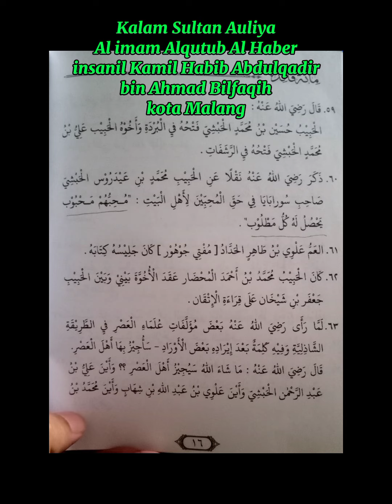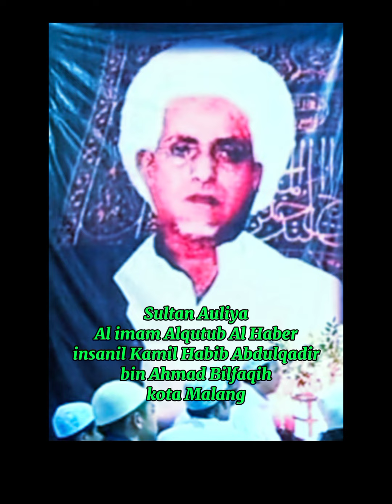Kemuliaan Pecinta Habib : (Habib Muhammad bin idrus AlHabsyi)